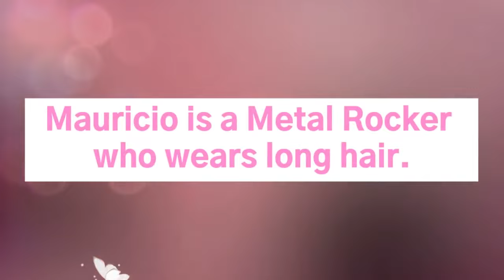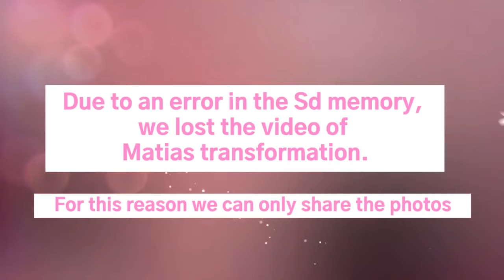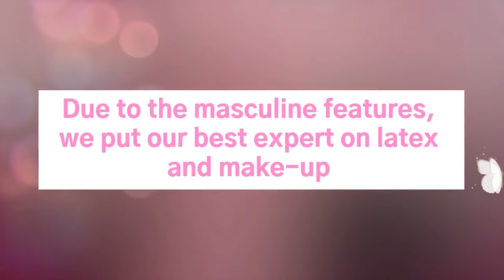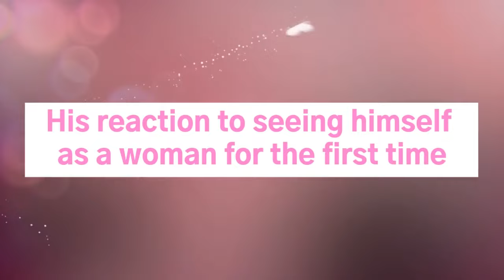San Fermín Womanless Part III (720p)